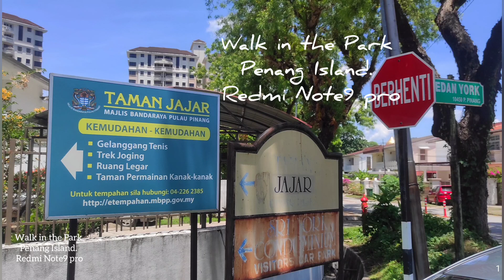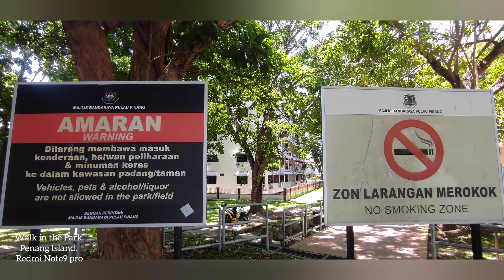Walk in the park : Penang Island, Malaysia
Welcome back dear friends.. If you find the contents interesting, and  wish to see more.

Please do ...

*Hit🔔so as not to miss more exciting contents/videos coming.
*Comment(s) are welcome
*Share out

It helps the channel to grow and more contents created..

Thank you very much for the kind support. Be Blessed. Take Care.